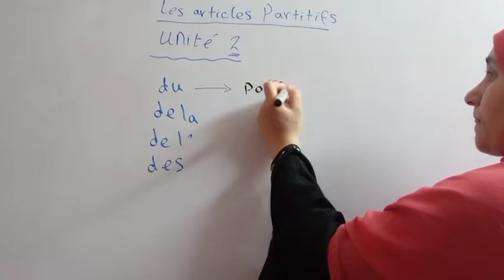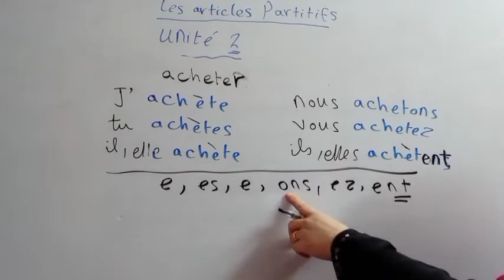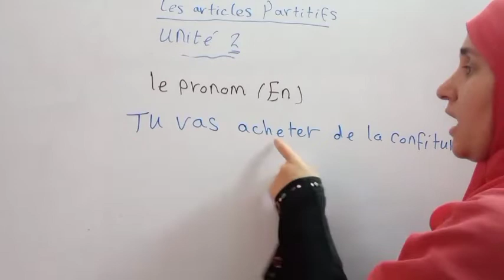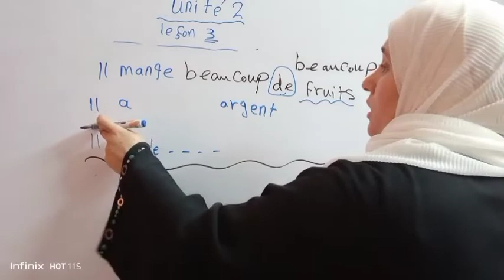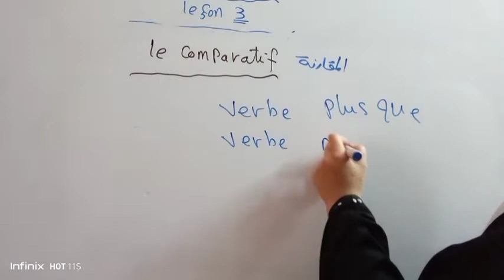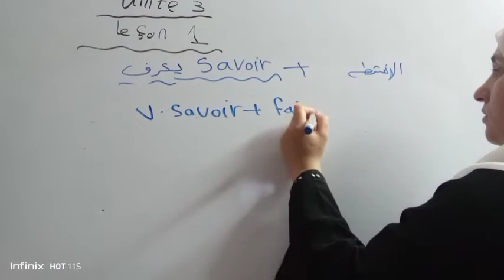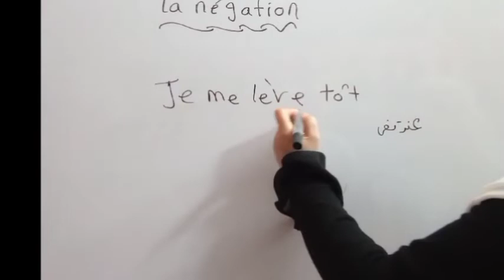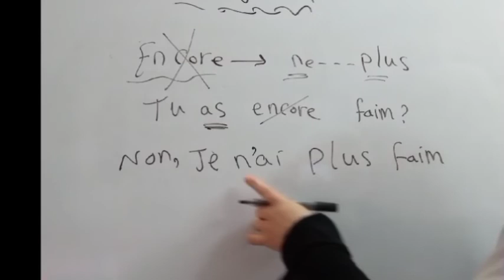مراجعه الوحده الثانيه والثالثه ثالثه -ثانوي ا فرنساوي مع همت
مراجعه الوحده الاولى للصف الثالث الثانوي
اضغط على الرابط